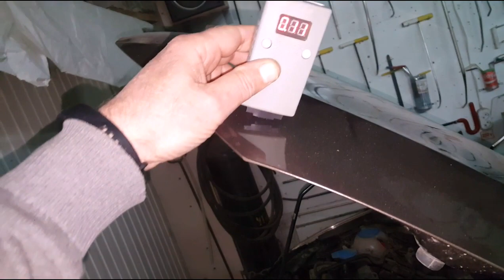толщина покраски 0.05мм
капот восстановлен после несильного лобового удара ... но передок был сложен и рихтовался точно. как так получилось что толщина лкп 0.05 мм